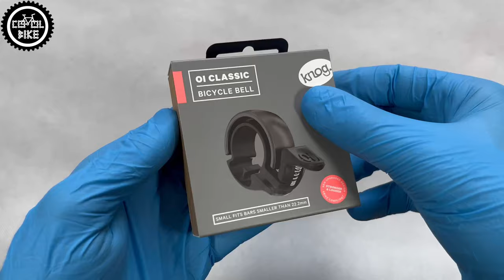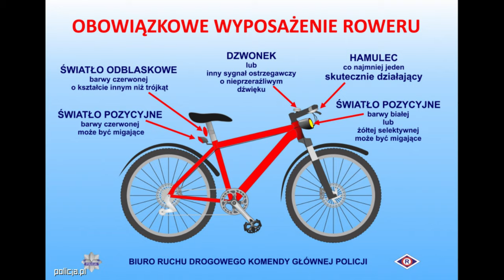DZWONEK KNOG OI Czy ProX RING Czy ZWYKŁY DZWONEK ZA 5ZŁ // JAKI WYBRAĆ DZWONEK ROWEROWY ???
Zapraszam na porównanie trzech dzwonków rowerowych: Kong OI, ProX Ring i zwykłego najtańszego dzwonka z Allegro za 5zł.

0:00 Wstęp
0:13 Opis i cena
0:30 Opakowania
0:47 Waga
1:02 Dźwięk
1:10 Budowa
1:26 Podsumowanie
1:46 OBOWIĄZKOWE WYPOSAŻENIE ROWERY W POLSCE !!!